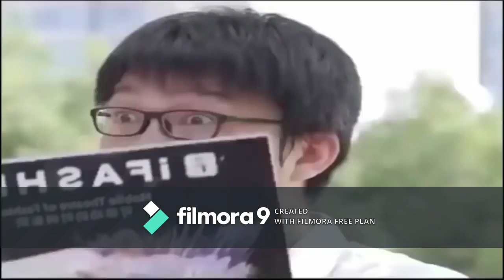Funny Video compilation(LAUGHTRIP)